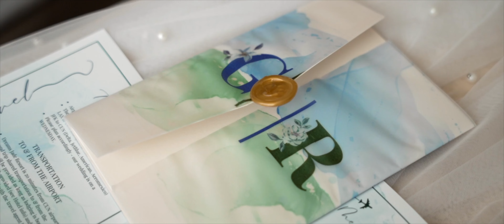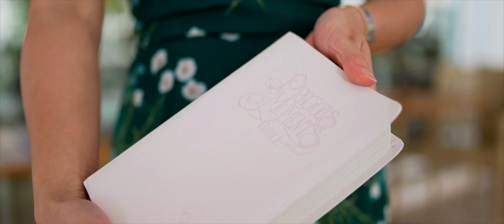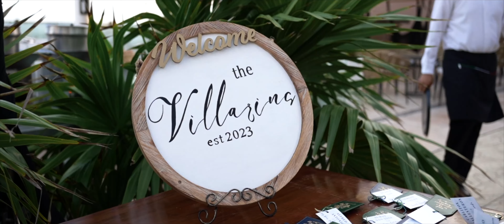Dreams Jade Resort & Spa Wedding | Gio + Ryan | Riviera Maya Wedding Highlights 4k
Welcome to the enchanting world of love and romance! Join us as we take you on a captivating journey into the wedding of a lifetime at Dreams Jade Resort & Spa. On February 8th, 2023, amidst breathtaking views and blissful serenity, Gio and Ryan embarked on a joyous union that will warm your heart and inspire your soul.

Step into a realm where dreams come true, where love fills the air, and where every moment is an unforgettable memory waiting to be cherished. At Dreams Jade Resort & Spa, nature's beauty dances in harmony with elegant luxury, creating the perfect backdrop for a love story like no other.

Prepare to be captivated by the creative energy that radiated throughout this wedding. From the vibrant hues that painted the sky during sunset to the delectable culinary delights that satisfied every palate, Dreams Jade Resort & Spa left no stone unturned in curating an unforgettable experience for everyone involved.

Join us on this remarkable adventure, as we dive into a love story that transcends boundaries and reminds us of the power of true love. Witness the union of Gio and Ryan, two souls intertwined in a bond that will inspire generations to come.